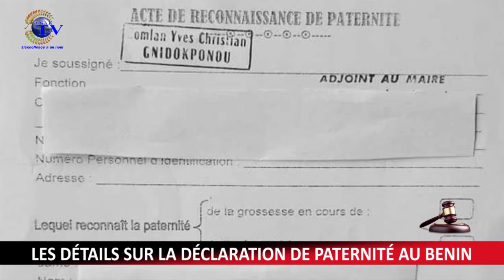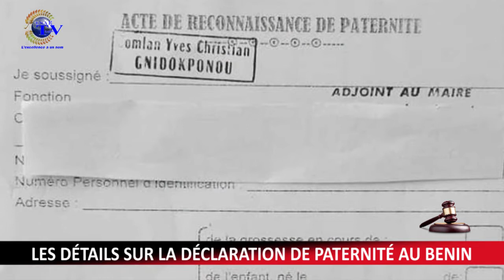LA VIRGULE JUDICIAIRE DU 24 AOÛT 2021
Vous suivez *"LA VIRGULE JUDICIAIRE"* de ce *MARDI 24 AOÛT 2021 sur ESAE TV.*

🌍🇧🇯  *PRÉSENTATION : Anifath BOUKARI*

🌍🇧🇯  *THEME :  LES DÉTAILS SUR LA DÉCLARATION DE PATERNITÉ AU BENIN*